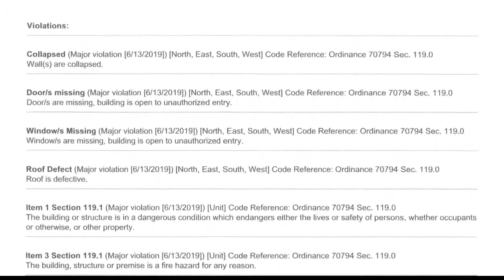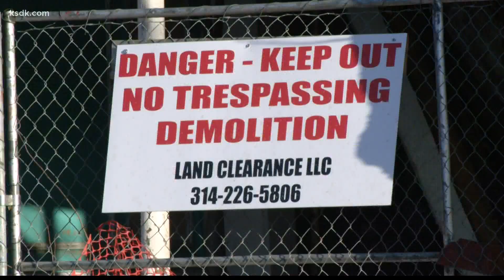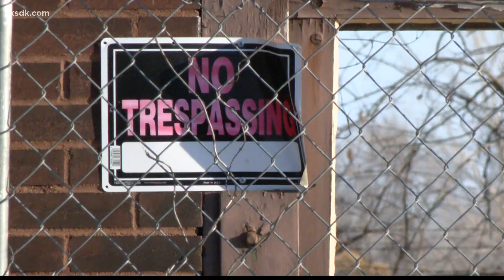'Really deplorable condition': St. Louis City leaders issue demolition permit for historical Caronde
The City of St. Louis issued a demolition permit for the Carondelet neighborhood. City leaders say the vacant units are a safety risk.